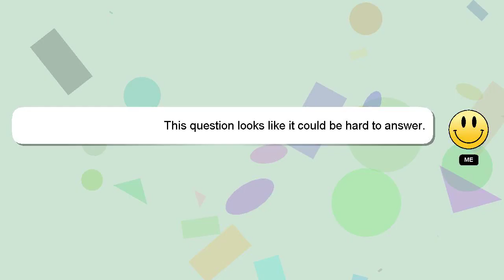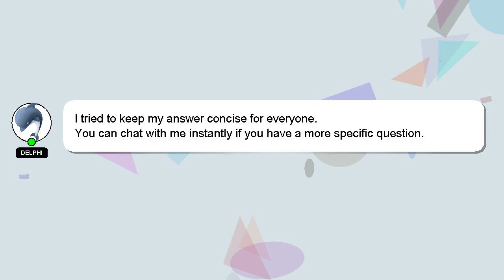How to make a plant in mcreator?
A brief presentation of myself, Nice to meet you, I am Delphi. I am willing to help you find the solutions to your questions. - How to make a plant in mcreator?

*2 What we are experimenting :*